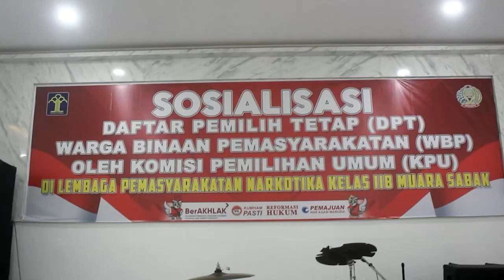KPU SOSIALISASI PEMILU DI LAPAS NARKOTIKA KLS II MUARA SABAK